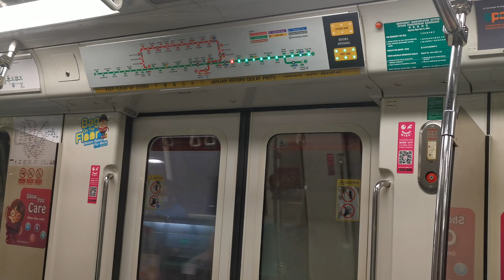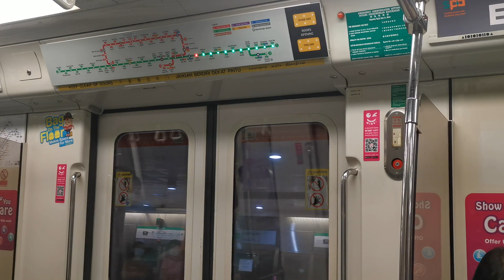SMRT C751B [341/342]: Bugis - Lavender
Train model: (KNS) Kawasaki Heavy Industries C751B
Trainset: 341/342
Line: East West Line
Stretch rode: EW12DT14 Bugis - EW11 Lavender
Terminus: (1) EW1 Pasir Ris
(Filmed on - 12 December 2022, Monday)